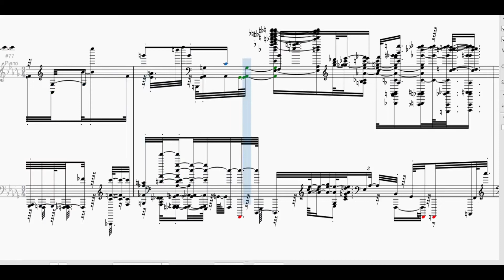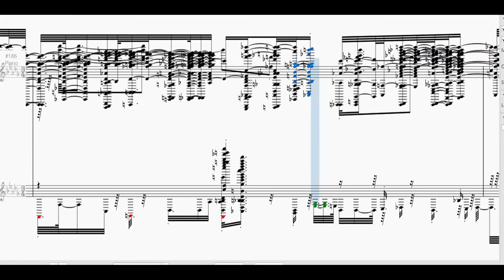BTS (방탄소년단) 'Butter' EASY PIANO TUTORIAL (SHEET MUSIC VIDEO)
BTS (방탄소년단) 'Butter' EASY PIANO TUTORIAL (SHEET MUSIC VIDEO) w w w score videos official score video Easy Piano Tutorial